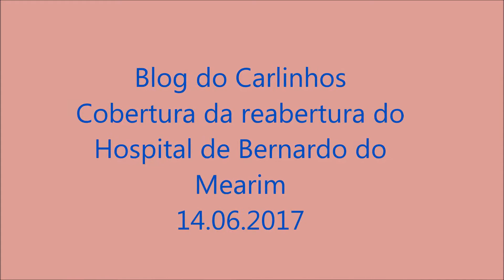Reabertura do Hospital de Bernardo do Mearim - Discursos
Meus estimados leitores, confesso que estou emocionado e muito feliz com um grande acontecimento que vai beneficiar a saúde da nossa região. Hoje, pela manhã, dia 14, estive participando da solenidade de reabertura do Hospital Maternidade de Bernardo do Mearim (MA), com a presença da prefeita Eudina, secretário municipal de Saúde José Pereira, presidente da Câmara Osvaldo, vereadores, secretários, ex-prefeitos: Amadeus, Pedro do Isaías; deputado estadual Vinicius Louro, ex-deputado Raimundo Louro, prefeito de Igarapé Grande Erlânio Xavier; servidores do hospital e a população bernadense. Deus tocou no coração do governador para reabrir o hospital de Bernardo do Mearim depois de dois anos e meio fechado como hospital. A estrutura, que tem duas salas de cirurgia, maternidade e 20 leitos, estava sendo subutilizada como um pequeno ambulatório.

Durante os anos de 2013 e 2014, com auxilio do Governo do Estado (Roseana Sarney), o Hospital de Bernardo do Mearim estava entre os mais procurados na região do Médio Mearim, em virtude da excelência nos atendimentos. O hospital municipal recebia, além de pacientes locais, enfermos dos municípios de Igarapé Grande, Trizidela do Vale, Pedreiras, Poção de Pedras, São Luís Gonzaga, entre outras cidades.

No começo de 2015, já na gestão de Flávio Dino, o auxilio mensal que o município recebia para manutenção do Hospital foi cortado, inexplicavelmente. Sem essa ajuda de custo, o pequeno município, apesar de bem administrado, não conseguiu manter o hospital em funcionamento por muito tempo. A prefeita Eudina Costa foi obrigada a fechá-lo. A Prefeitura de Bernardo não tinha dinheiro suficiente para manter, sozinha, o bonito e aparelhado hospital funcionando. Em decorrência, a região do Médio Mearim sentiu as dores da carência da saúde por falta de seu hospital maternidade.

Portas estão abertas, hospital funcionando
A prefeita Eudina iniciou um ciclo de peregrinação à São Luís, participando de reuniões com deputados, secretários de governos, gente influente e, até o governador Flávio Dino, em busca de reabrir o querido Hospital Maternidade de Bernardo do Mearim. Infelizmente, a peregrinação da prefeita durou dois anos e meio; com muita luta, o governo do Estado decidiu, esses dias, autorizar o enviou de recursos mensais para ajudar o município a manter o hospital aberto e funcionando em sua plenitude.

A autorização veio depois de uma reunião com a prefeita Eudina Costa e o secretário de Articulação Política e Comunicação do Governo do Estado, Márcio Jerry. O encontro foi articulado pelo deputado federal Weverton Rocha e o deputado estadual Vinicius Louro.

Segundo o secretário municipal de Saúde de Bernardo do Mearim, o Estado garantiu 70 mil reais mensais de ajuda de custo, menos que o governo Roseana Sarney que enviavam 100 mil reais por mês; no entanto, o governo de Eudina Costa comemorou. O povo de Bernardo do Mearim queria mesmo era o seu hospital de volta, funcionando e atendido a população. Hoje foi o primeiro dia e um café da manhã foi oferecido no hospital para marcar a reinauguração.

O povo de Bernardo do Mearim não precisará mais passar pelo constrangimento de buscar hospitais em municípios próximos em busca de atendimento. O Hospital Maternidade está de portas abertas destilando saúde em nossa região. DEUS É GRANDE!